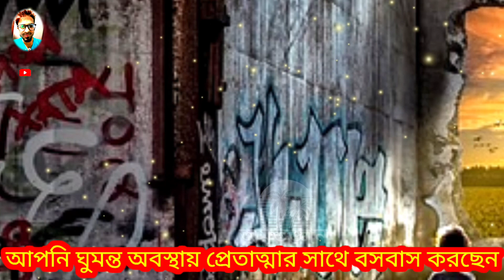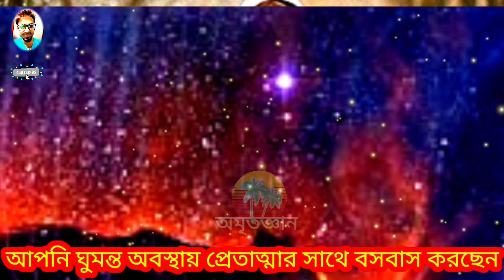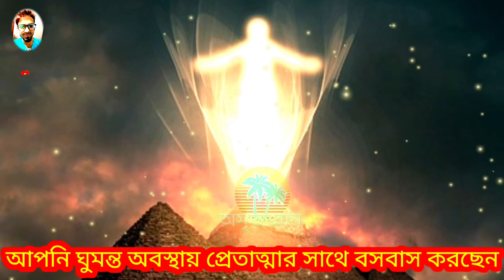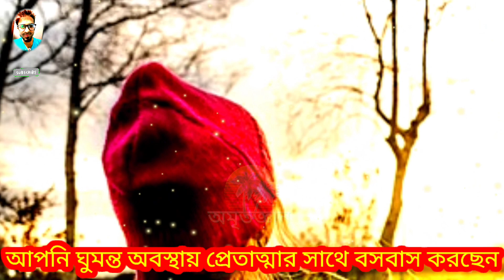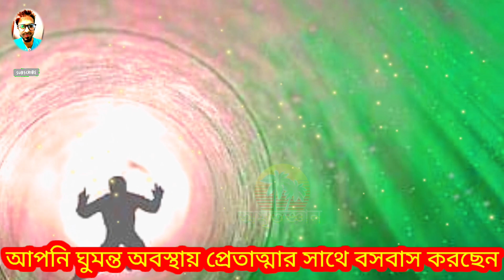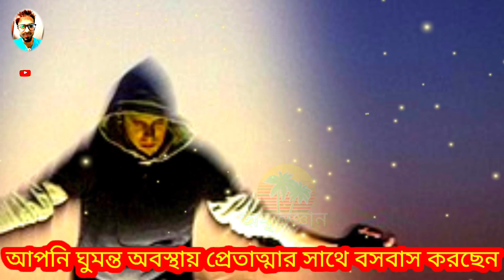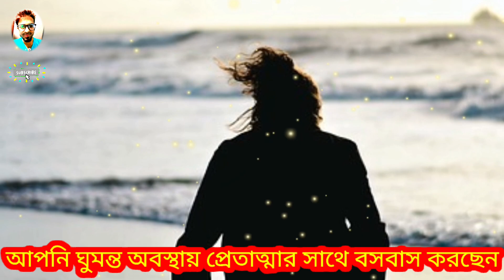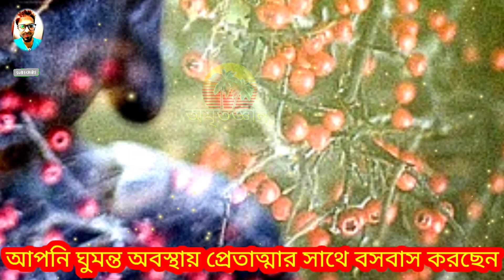মৃত ব্যক্তির চোখে তুলসী পাতা দেওয়া হয় কেন? ll,মৃত ব্যক্তির শরীরে কেন গীতা রাখা হয়!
মৃত ব্যক্তির শরীরে,মৃত ব্যক্তি,মৃত ব্যক্তির শরীরে কেন গীতা রাখা হয়,মৃত ব্যক্তির জন্য কান্না করলে কি হয়,মৃত ব্যক্তির জন্য করণীয়,শ্রী কৃষ্ণের ভোগ নিবেদন মন্ত্র,মৃত ব্যক্তির কোন জিনিস ব্যবহার করতে নেই,মৃত ব্যক্তির চোখে তুলসী পাতা দেওয়া হয় কেন? ll,মৃত ব্যক্তির শরীরে কেন গীতা রাখা হয়! গীতা রাখলে কি হবে,তুলসী কৃষ্ণ প্রেয়সী নম নম,হরে কৃষ্ণ কীর্তন,কৃষ্ণ কথা,হরে কৃষ্ণ,শ্রীকৃষ্ণ বলে মরে যাওয়া ব্যক্তির কোন ৩টি জিনিস ব্যবহার করতে নেই,কৃষ্ণ তুলসী,কৃষ্ণ ও বর্বরিকস্বপ্নে মৃত মানুষ দেখলে কি হয়,স্বপ্নে মৃত মানুষের সাথে কথা বলতে দেখলে কি হয়,স্বপ্নে মৃত মানুষ জীবিত দেখলে কি হয়,মৃত মানুষকে স্বপ্নে দেখলে কি হয়,স্বপ্নে মৃত মানুষকে জীবিত দেখলে কি হয়,মৃত মানুষ,স্বপ্নে মৃত মানুষ দেখলে কি হয়,মৃত মানুষের নামে কুরবানী দেওয়া যাবে কি,স্বপ্নে মৃত মানুষের সাথে কথা বলতে দেখলে কি হয়,স্বপ্নে মৃত মানুষ দেখা,মৃত মানুষের স্বপ্ন,স্বপ্নে মৃত মানুষকে জীবিত দেখলে,স্বপ্নে মৃত মানুষ জীবিত দেখলে কি হয়,মৃত মানুষের কারখানা,স্বপ্নে মৃত মানুষ দেখলে কি হয়,স্বপ্নে মৃত মানুষের সাথে কথা বলতে দেখলে কি হয়,স্বপ্নে মৃত মানুষ জীবিত দেখলে কি হয়,মৃত মানুষকে স্বপ্নে দেখলে কি হয়,স্বপ্নে মৃত মানুষকে জীবিত দেখলে কি হয়,মৃত মানুষ,স্বপ্নে মৃত মানুষ দেখলে কি হয়,মৃত মানুষের নামে কুরবানী দেওয়া যাবে কি,স্বপ্নে মৃত মানুষের সাথে কথা বলতে দেখলে কি হয়,স্বপ্নে মৃত মানুষ দেখা,মৃত মানুষের স্বপ্ন,স্বপ্নে মৃত মানুষকে জীবিত দেখলে,স্বপ্নে মৃত মানুষ জীবিত দেখলে কি হয়,মৃত মানুষের কারখানাnear death experience,near-death experience,near death experiences,near death experience heaven,near death experience stories,near death experience story,nde experience,near death experience reaction,life after death,death,out of body experience,near death experience christian,near death experience compilation,are near death experiences real,near death,life after near death experiences,a near death experience,death experience videos,bangla motivational video,rs motivation bangla,bangla motivational quotes,bangla motivational speech,motivational video,best motivational video,motivational video in bangla,bangla motivation,motivational speech,best motivational speech,motivation,motivation bangla,oxygen motivation,new motivational video 2023 in bangla,heart touching motivational quotes,motiversity bangla,bangla motivation speech,bangla quotes,study motivationkrishna quotes,krishna motivational speech,motivational quotes,krishna motivational video,krishna,krishna vani,krishna vaani,krishna quotes in hindi,best motivational quotes,motivational quotes in hindi,inspirational quotes,radha krishna motivational speech,sri krishna quotes,radha krishna,cute krishna quotes,love quotes,motivational video by krishna,shree krishna quotes,lord krishna motivational video,krishna love quotes,krishna quotes on truth,মৃত ব্যক্তির নামে কোরবানি,মৃত ব্যক্তির নামে কুরবানী,মৃত ব্যক্তির নামে,মৃত ব্যক্তির নামে কুরবানী করা যাবে কিনা,মৃত ব্যক্তির জন্য করণীয়,মৃত ব্যক্তির আত্মা,মৃত ব্যক্তির জন্য করণীয়,মৃত ব্যক্তির পক্ষ থেকে কুরবানী,মৃত ব্যক্তির নামে কুরবানী করা যাবে কি,মৃত ব্যক্তির নামে কুরবানী করা যাবে কিনা ?,মৃত ব্যাক্তি,মৃত ব্যাক্তির জন্য,মৃত ব্যাক্তির আজাব,মৃত ব্যক্তির,মৃত ব্যাক্তির চল্লিশা,মৃত ব্যক্তির আত্মা কতদিন তার বাড়িতে ঘোরাঘুরি করে,কুরবানি মৃত ব্যাক্তির নামে,প্রেতাত্মা,বাড়িতে প্রেতাত্মা,প্রেতাত্মা আর ভুত কি এক,প্রেতাত্মার উপস্থিতি,বাড়িতে প্রেতাত্মা থাকার লক্ষণ,আত্মা,আত্মা কি,আত্মার রহস্য,বাড়িতে প্রেত আত্মা আছে কি না জানার উপায়,শ্রীমদ্ভাগবত গীতাপাঠ,ভুত ধরা মানুষ,বাংলা গীতাপাঠ,ভগবত ও গীতাপাঠ,গীতা শ্লোকসহ অনুবাদ,ভুত ধরা,ভুতের উপস্থিতি,কোন বাড়িতে ভুত আছে,ভূতের গল্প,ভুতুরে কান্ড,ভুতের বাড়ি,ভাঙা বাড়ি,হানা বাড়ি,ভূত,ভুত,বাড়িতে ভুত থাকার ৫টি লক্ষন,ভুত বাস্তব না কি অবাস্তব,নবম অধ্যায়ের ২৬ শ্লোকপ্রেতাত্মা,বাড়িতে প্রেতাত্মা,প্রেতাত্মার উপস্থিতি,বাড়িতে প্রেতাত্মা থাকার লক্ষণ,প্রেতাত্মা আর ভুত কি এক,বাড়িতে প্রেত আত্মা আছে কি না জানার উপায়,আত্মার রহস্য,আত্মা,আত্মা কি,হানা বাড়ি,ভুতুরে কান্ড,ভুত ধরা মানুষ,ভুত বাস্তব না কি অবাস্তব,বাড়িতে ভুত থাকার ৫টি লক্ষন,ভুত ধরা,ভুতের উপস্থিতি,কোন বাড়িতে ভুত আছে,ভূতের গল্প,ভুতের বাড়ি,ভাঙা বাড়ি,ভূত,ভুতভৌতিক ঘটনা,ভৌতিক কাহিনী,শশান ঘাট,শশানের,ভৌতিক সত্য ঘটনা,একটি ভৌতিক কাহিনী,শ্মশান,কালিকাতলার শ্মশান,শ্মশান ঘাট,শ্মশান যাত্রা,শ্বশান এর গল্প,ভুতুড়ে শ্মশান,কদমতলার শ্মশান,শ্মশান ঘাটের ডোম,শ্মশান ঘাটের ভূত,পোস্তগোলা শ্মশান,শ্মশান ভূতের গল্পঃ,শ্মশানের অলৌকিক ঘটনা,শ্মশানের ভূত,কুয়াশা,তারানাথ তান্ত্রিকের গল্প,ভুতের বাগান,অলৌকিক ঘটনা,ভুতুড়ে কান্ড,গোস্ট হান্টার,সানডে সাসপেন্স,বাংলা নাটক ২০২২,মাছ খাওয়া পিশাচ,সানডে সাসপেন্স ভূতভূতের বাড়ি,ভুতের বাড়ি,ভূতের গল্প,ভুতের বাড়ি,ভূতের বাড়ি,ভয়ঙ্কর ভূতের বাড়িতে ২৪ ঘণ্টা থাকার প্রতিযোগিতা,ভুতের গল্প,ভূতুরে বাড়ি,দিহানের ভূতের বাড়ি,বনশ্রীতে ভূতের বাড়ি,ভূতের নাটক,কমলা দীঘির ভূতের বাড়ি,ভূতের বাড়ি নিয়ে তোলপাড়,দুষ্ট বিমুর ভূতের বাড়ি,ভূতের ভিডিও,বাংলা ভূতের গল্প,ভুতের বাড়ী,ঢাকায় ভূতের বাড়ির সন্ধান,ভূতের কার্টুন বাংলা,দুষ্ট বিমুর ভূতের বাড়ি নাটক,ভূতের কান্ড,dremholyday park ভূতের বাড়ি,বনশ্রীর ভূতের বাড়ি নিয়ে কৌতুহল#অমৃতজ্ঞান ভৌতিক horrorstories ghosthunting .Fallow on facebook👇👇 .Fallow on 👇👇Instagram 👇👇